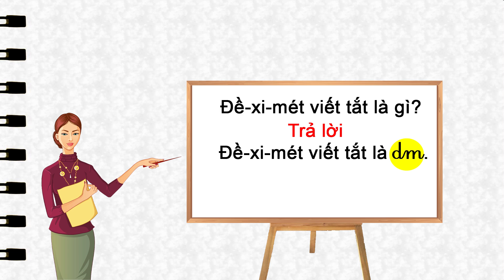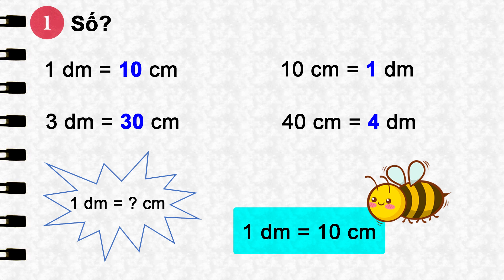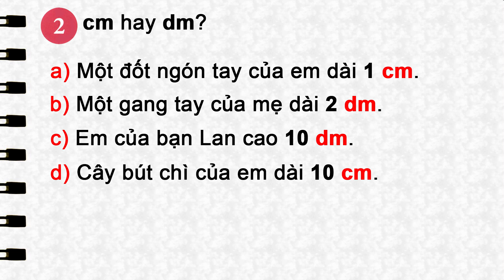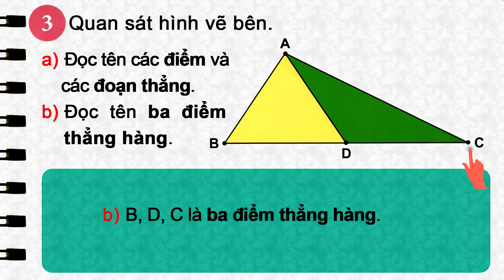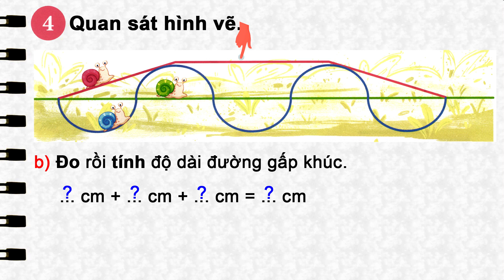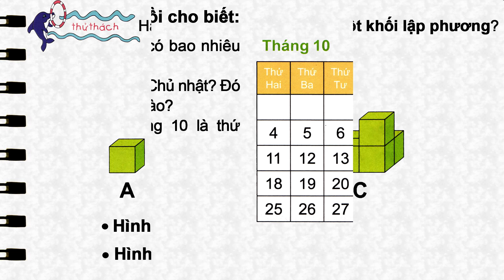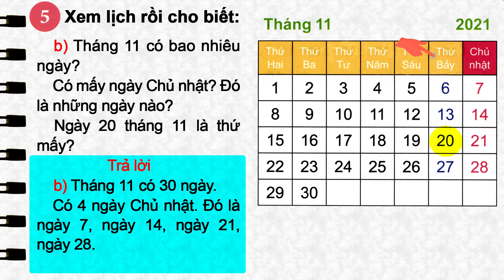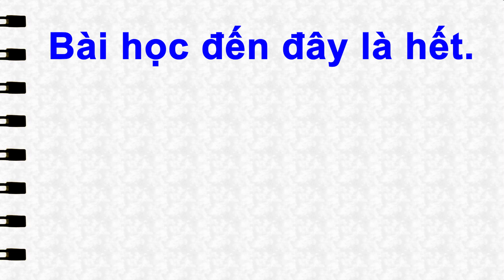Toán lớp 2 chân trời sáng tạo trang 125-126 |ôn tập hình học và đo lường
- Toán lớp 2 sách chân trời sáng tạo.
- Toán lớp 2 chân trời sáng tạo từ trang 125-126.
- Toán lớp 2 bài: Ôn tập hình học và đo lường trang 125.
- Học toán lớp 2 sách chân trời sáng tạo.